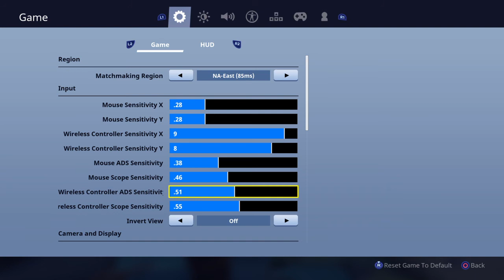Cheater gets rekt